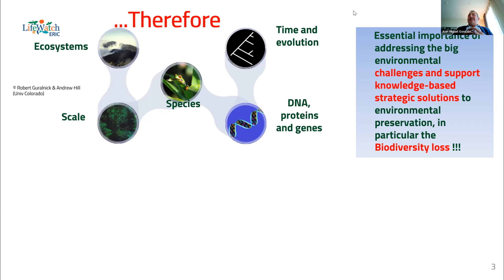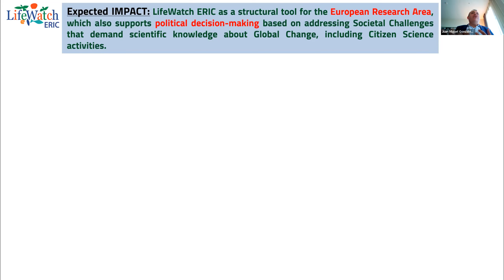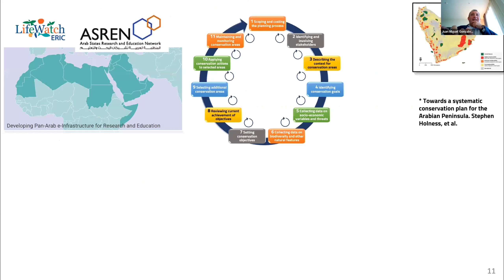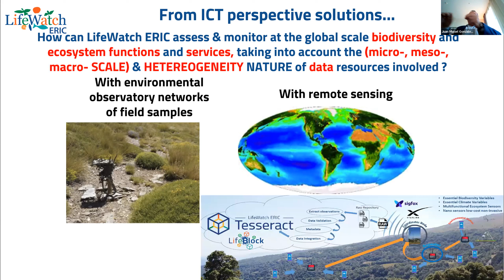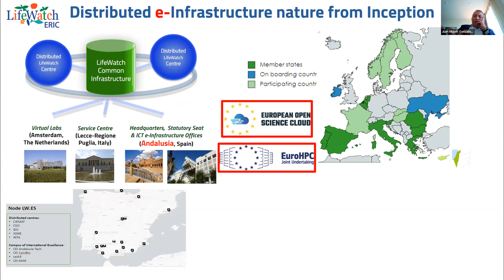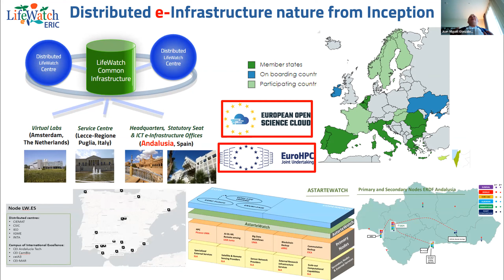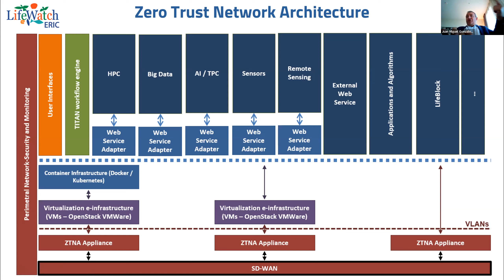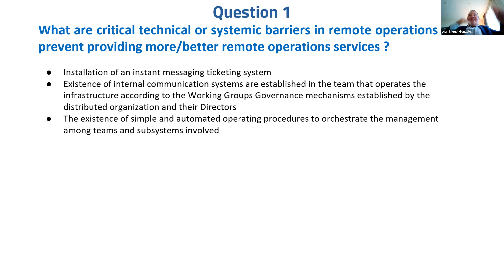Remote Operations of Infrastructure Services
In this video, Juan Miguel González-Aranda, Chief Technology Officer at LifeWatch ERIC is providing information on Remote Operations of Infrastructure Services.

This video was recorded as part of the eRImote project workshop and expert group meetings.